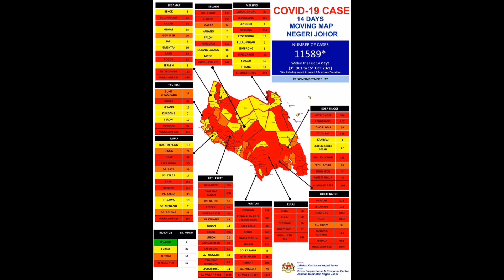753 kes covid-19 di Johor pada 16 October 2021